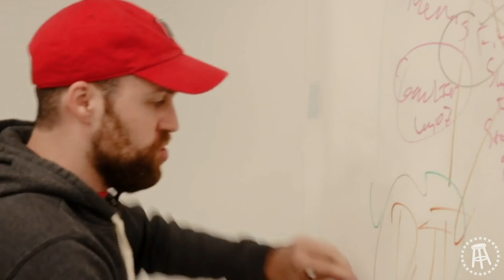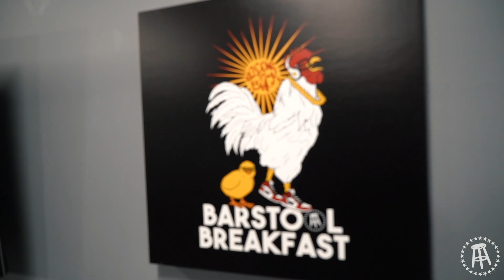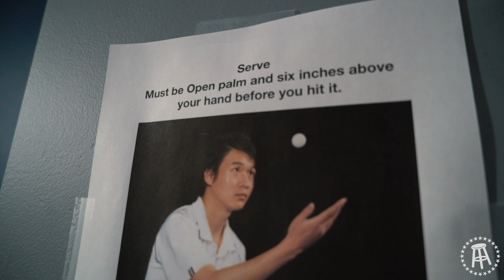Barstool Converts Studio Into Secret Ping Pong Lab - Stool Scenes 258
This week we check in on a bunch of our podcasts to see how they're holding up during quarantine, Big Ev wiggle dicks himself into a hernia, and Donnie keeps crushing music videos.